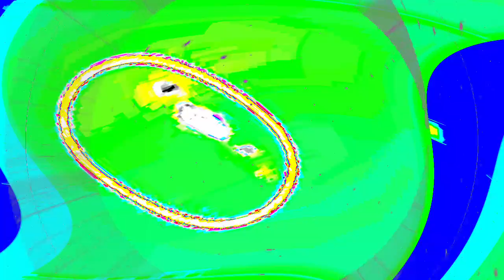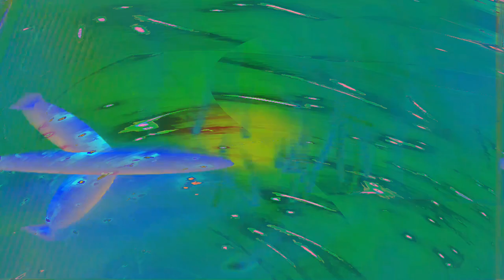[EPILEPSY WARNING] Movie 24 04 23 11h26m15s